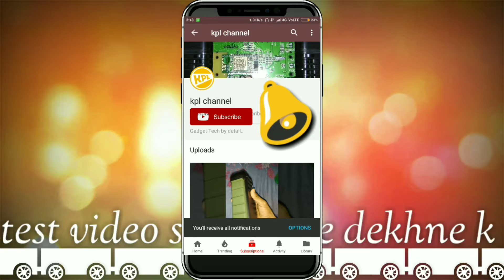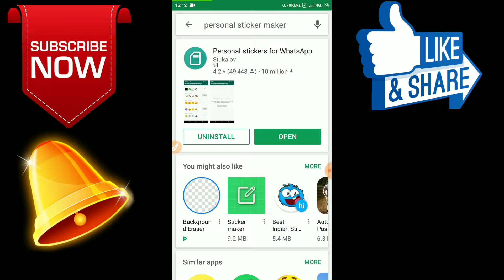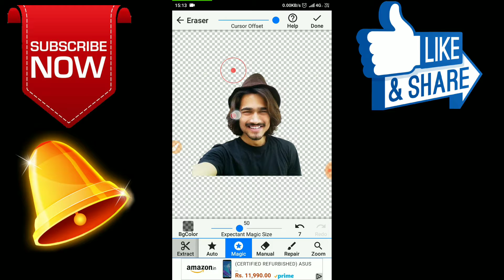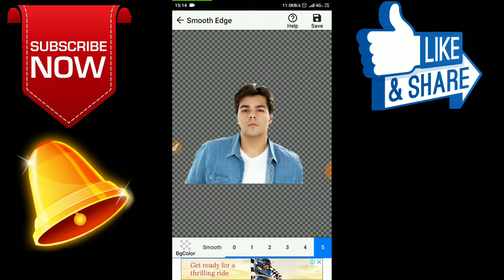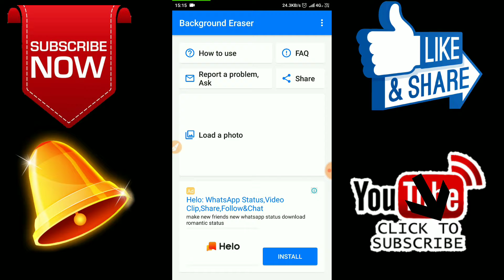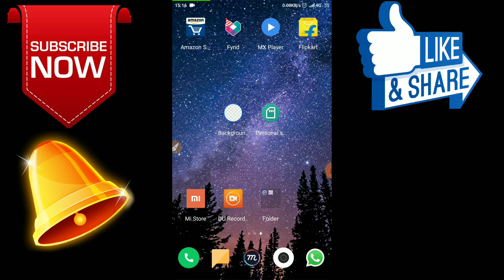🔥Make your own WhatsApp sticker ! खुद का फोटो व्हाट्सएप स्टीकर बनाएं कैसे?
To kese h aap log
Aaj m aap k liye laya hu esi video jis ko Dekh kr aap khud k photos Ka sticker Bana k whatsapp pr Apne friends logo ko bhej sakte h bs aap ko video ko Dekh k follow krna h bs
aur m aap lo link d rhA hu 2 appa ki Jo m use Kiya stickers Bana ne m

Personal sticker maker.

Background eraser.